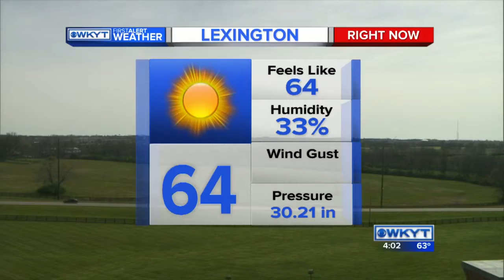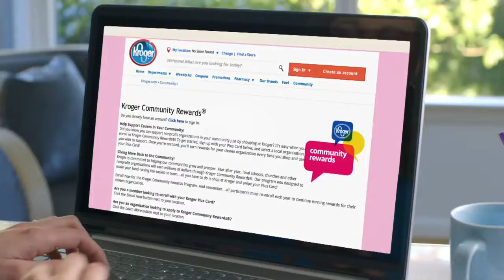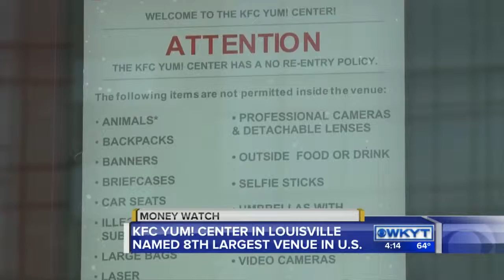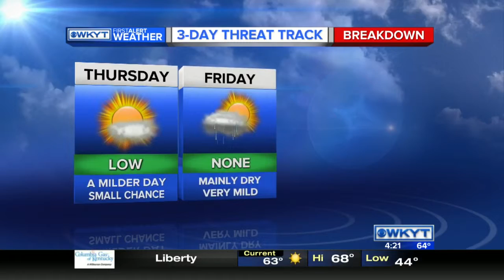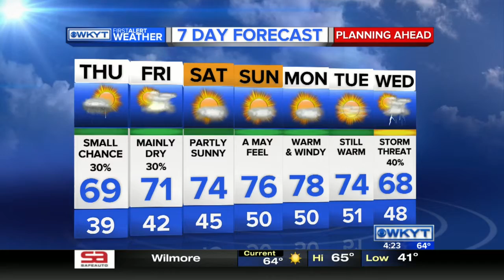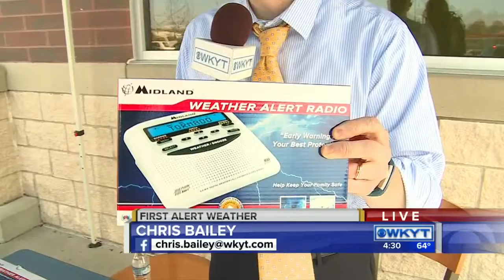WKYT News at 4:00 PM 4-13-16